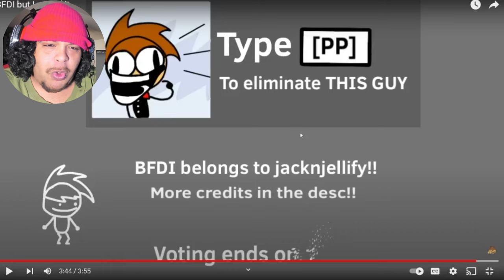BFDI but I ruined it @Puffymillie Reaction!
𝐁𝐅𝐃𝐈 𝐛𝐮𝐭 𝐈 𝐫𝐮𝐢𝐧𝐞𝐝 𝐢𝐭 𝐑𝐞𝐚𝐜𝐭𝐢𝐨𝐧!